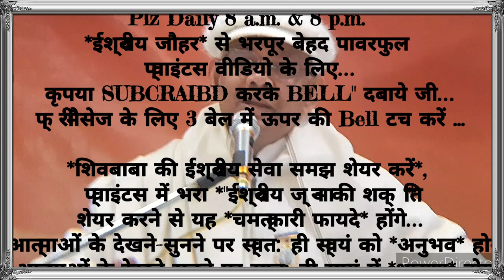२१दिन अभ्यास से 👉अव्यक्त स्थिति के दिव्य अलौकिक संस्कार इमर्ज करने वाले 🇲🇰ईश्वरीय🇲🇰 गुह्य प्वाइंट्स